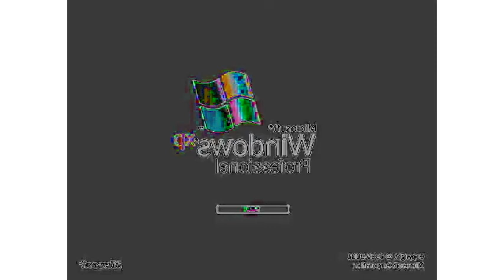Windows XP In Scary Majors In G Major 16